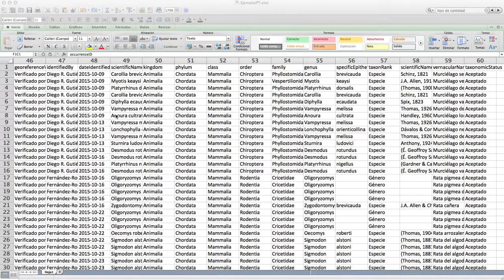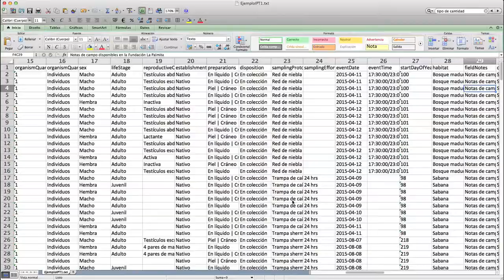Mejorando la calidad de los datos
Mejora la calidad de tus datos con las herramientas disponibles en la Wiki de publicación del SiB Colombia.

SiB Colombia 2018